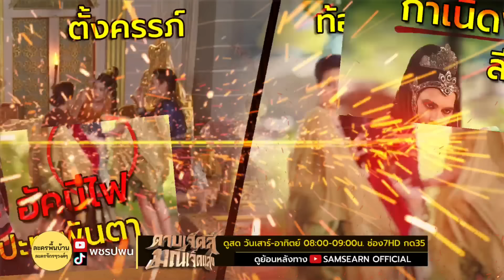กำเนิดพระโอรสองค์ใหม่ ลีลาวดีหนีตาย? อัคนีปะทะพันตา | ดาบเจ็ดสีมณีเจ็ดแสง ตอนที่36 ตอนที่37 ตอนที่38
ล่าสุด ท้าวพันตา ใช้ดาบเจ็ดสีจัดการ เพชรฤทธิ์ จนเกือบตุย โชคดีที่สุวรรณมาลัยผ่านมาเห็นและได้นำไปให้ลีลาวดีทำการรักษา โดยสมุนไพรหัวกะโหลก ส่งผลให้รูปลักษณ์ของเพชรฤทธิ์เปลี่ยนไป กลายเป็นเพชรฤทธิ์ที่มีรูปร่างหน้าตาใหม่

ลีลาวดี ตั้งครรภ์ลูกชายของเพชรฤทธิ์ และพยายามปกปิดความลับนี้ เพื่อความปลอดภัยของพระโอรสน้อย แต่ดูเหมือนจะโป๊ะแตกถูกจับได้ เป็นเหตุให้ลีลาวดีและคุณท้าวทั้งสองต้องหนีออกจากปราสาทท้าวพันตา ชวนมาแสดงความมคิดเห็นคุยกันใต้คลิปเหมือนเดิมครับ สำหรับผู้ที่แสดงเป็น เพชรฤทธิ์คนใหม่ คือ เก่ง คมกริช เอกรัตน์

เผลอแป๊ปเดียว จาก ดาบเจ็ดสี ก็เข้าสู่ มณีเจ็ดแสง ที่ค่ายสามเศียรบรรจงสร้างออกมาแตกต่างจาก ดาบเจ็ดสีมณีเจ็ดแสง 2เวอร์ชันที่ผ่านมา และมีหลายจุดที่น่าลุ้นติดตามกันต่อไป

ดาบเจ็ดสี อยู่ในร่างของพระโอรสเพชรฤทธิ์ และ ท่านตาฤาษีทั้ง7 ก็ได้ดึงออกจากร่างเรียบร้อยแล้ว ขณะที่ มณีเจ็ดแสง น่าจะอยู่ในตัวของพระธิดาสุวรรณมาลัย หรือ อยู่ใกล้กับพระธิดาหรือไม่ แต่สิ่งหนึ่งที่ชัดเจนที่สุดคือ ดาบเจ็ดสี กับ มณีเจ็ดแสง อาวุธวิเศษทั้ง 2 มีความดึงดูดกัน ทำให้ พระโอรสและพระธิดาได้มาเจอกัน

ชวนลุ้นติดตามละคร ดาบเจ็ดสีมณีเจ็ดแสง ทุกวันเสาร์ อาทิตย์ เวลา 08:00-09:00 น. ทางช่อง7 HD กด35 และดูย้อนหลังทางยูทูปช่อง SAMSEARN OFFICIAL

ตัวละครดาบเจ็ดสีมณีเจ็ดแสง นำแสดงโดย เจบิค รชฏ สกุลสิงห์ดุสิต แสดงเป็น พระโอรสเพชรา และ พระโอรสไกรเดช , เอ็มมี่ สัตตบงกช อารีรักษ์ แสดงเป็น พระธิดาสุวรรณมาลัย สุวรรณมาลัย , แอล รมิตา รัตนภักดี แสดงเป็น พระธิดาลีลาวดี ลีลาวดี , อิสเซ่ อิสซาเบล โคปิเต่ แสดงเป็น พระธิดาอมราวดี อมราวดี , จูเนียร์ ภัทราภรณ์ เมาลี แสดงเป็น พระธิดาวนาลี วนาลี , โตโต้ ภูธนิน สินสมใจ แสดงเป็น สิงห์ ที่มาพร้อมกับคู่หูสุนัขสีดำชื่อ ดำทมิฬ พร้อมด้วยนักแสดงอีกมากมาย

ก่อนหน้านี้ค่ายสามเศียรได้บรรจงสร้าง ดาบเจ็ดสีมณีเจ็ดแสง ถึง 2เวอร์ชัน คือ

ดาบเจ็ดสีมณีเจ็ดแสง พ.ศ.2541 นำแสดงโดย หนึ่ง มาฬิศร์ เชยโสภณ รับบท พระโอรสเพชรา และ พระโอรสไกรเดช , น้ำทิพย์ เสียมทอง รับบท สุวรรณมาลัย และนักแสดงอีกมากมาย

ดาบเจ็ดสีมณีเจ็ดแสง พ.ศ.2553 นำแสดงโดย ฟิวส์ กิติกร โพธิ์ปี รับบท พระโอรสเพชรา และ พระโอรสไกรเดช , แนน วิจิตรา ฉายสุวรรณ รับบท สุวรรณมาลัย และนักแสดงอีกมากมาย

ส่วน ดาบเจ็ดสี มณีเจ็ดแสง นำแสดงโดยพระเอกใหม่ เจบิค รชฏ สกุลสิงห์ดุสิต ถือเป็นพระเอกละครพื้นบ้าน ละครจักรๆวงศ์ๆ คนใหม่ของจักรวาลสามเศียร และ เอ็มมี่ สัตตบงกช อารีรักษ์ น่าจะแสดงเป็น พระธิดาสุวรรณมาลัย นางเอกใหม่

สำหรับละครในสัปดาห์นี้ดำเนินมาถึง ดาบเจ็ดสีมณีเจ็ดแสง ตอนที่36 และ ดาบเจ็ดสีมณีเจ็ดแสง ตอนที่37 สัปดาห์หน้าจะเข้าสู่ ดาบเจ็ดสีมณีเจ็ดแสง ตอนที่38 และ ดาบเจ็ดสีมณีเจ็ดแสง ตอนที่39 อย่าพลาดแม้แต่ตอนเดียว